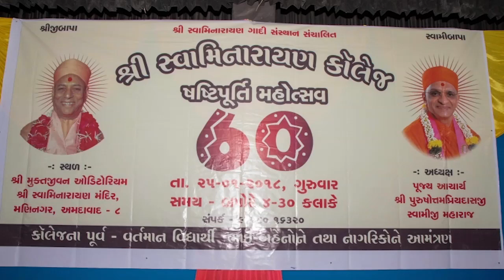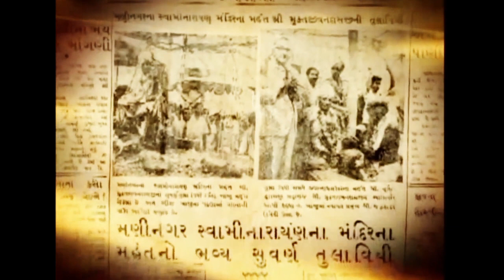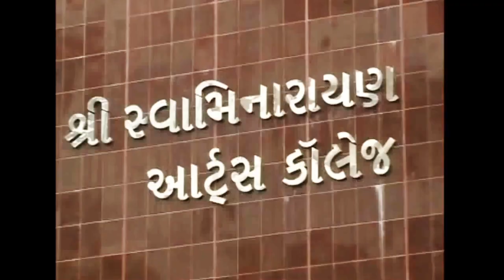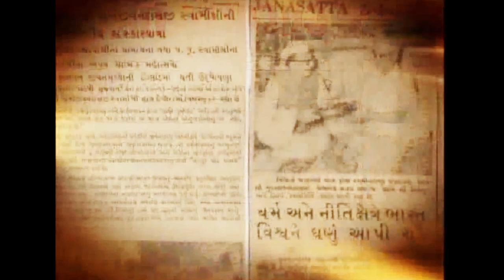60 Years of Success: Shree Swaminarayan College (ft. Harin Pathak, Bhagyesh Jha, Bhavini Jani)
60 years ago, Jeevanpran Shree Muktjeevan Swamibapa took an initiative that was also Swaminarayan Sampraday's first step of using mandir's donation towards education.

This fine step was later followed by every religious guru across the globe making the community a better place.

To celebrate the historical step taken by Gurudev 60 years ago, many former students and professor came together to grant their thanks to Gurudev Jeevanpran Shree Muktjeevan Swamibapa.

Such fine names of former student and professor include:

Bhagvatiprasad Pandya (Respected Professor)
Narendra Modi (P.M of India)
Harin Pathak (member of the fourteenth Lok Sabha of India)
Mohidduin Bombaywala (Urdu and Parsian Professor)
Bhagyesh Jha (IAS officer)
Bhavini Jani (Popular Gujarati Movie Actor)
Rizwan Kadri (Historian)
Aacharya Saheb
Premprasad Bhatt